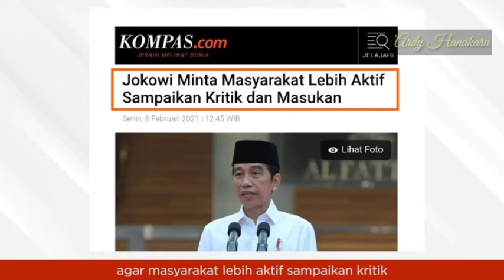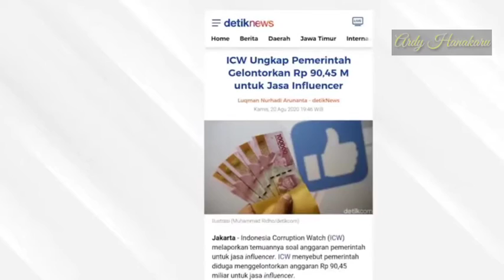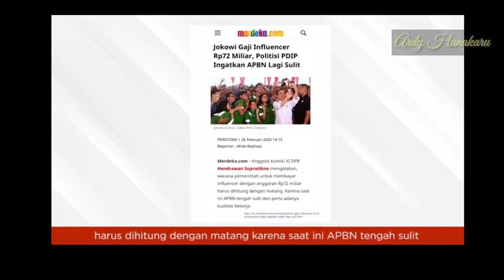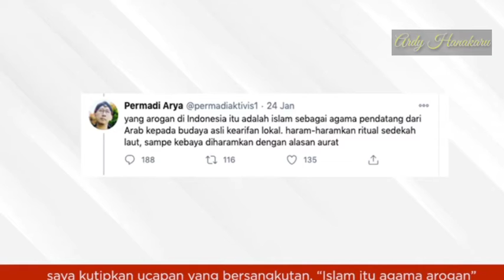Di Rapat Paripurna, Elite PKS Tanya Bayaran Abu Janda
Anggota Komisi I DPR RI Fraksi PKS Al Muzzammil Yusuf menyinggung sosok Permadi Arya alias Abu Janda. Al Muzzammil mempertanyakan sumber dana penggunaan jasa Abu Janda.

Hal itu sampaikan Al Muzzammil saat rapat paripurna di kompleks gedung MPR/DPR, Senayan, Jakarta, Rabu (10/2/2021). Muzzammil menyebut Abu Janda mengaku dibayar dengan nilai nominal besar untuk menjadi influencer Jokowi.

"Pertama, apakah Permadi Arya dibayar dengan anggaran APBN? Kedua, apakah demokrasi kita akan dibangun dengan influencer dengan karakter seperti Permadi Arya, yang beberapa videonya tuduhan rasialis dan penistaan agama?" kata Muzzammil.

Muzzammil kemudian menyinggung kasus hukum yang kini dihadapi Abu Janda. Ada dua kasus, yakni dugaan rasisme ke Natalius Pigai dan ujaran kebencian terhadap Islam.

"Tuduhan rasialis terhadap Natalius Pigai tidak saya ulang, kita ketahui bersama. Terkait dengan isu agama, khususnya isu Islam. Saya kutipkan ucapan yang bersangkutan, 'Islam itu agama yang arogan'. Komentar pada periode sebelumnya, 'Terorisme punya agama, agamanya Islam'. Untuk selengkapnya silakan melihat medsos yang bersangkutan," ujarnya.

Menurut Muzzammil, Abu Janda sebelumnya kerap dipolisikan. Namun proses hukum itu mandek tanpa kejelasan.

"Permadi Arya sudah beberapa kali mendapat tuntutan hukum. Tapi proses hukumnya tidak berjalan, dan sekarang sedang berlangsung. Mari kita simak ujungnya," ucapnya.

"Sehingga menimbulkan kesan publik kepada Pak Jokowi bahwa pendukung Pak Jokowi atau influencer yang bekerja untuk Pak Jokowi seakan mendapatkan kekebalan hukum," imbuh Muzzammil.